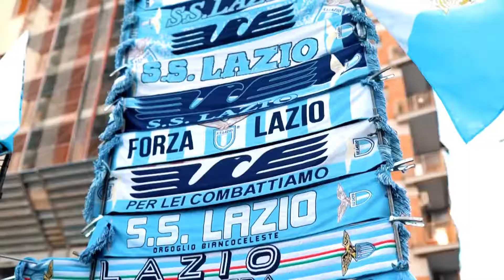Pre-Game at the Derby della Capitale | The Halftime Show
» Watch The Halftime Show with Camila Gonzalez, weekends during every LIVE TLN Canadian broadcast of Serie A Italian League Soccer

MORE Halftime!

The Halftime Show with Camila Gonzalez delivers soccer with style! Both in the studio and out of bounds, this soccer series features notable TV chefs Lidia Bastianich and David Rocco to soccer stars Sebastian Giovinco, Christian Zapata and Daniele Massaro. Catch The Halftime Show during every LIVE TLN broadcast of SERIE A Italian League Soccer.